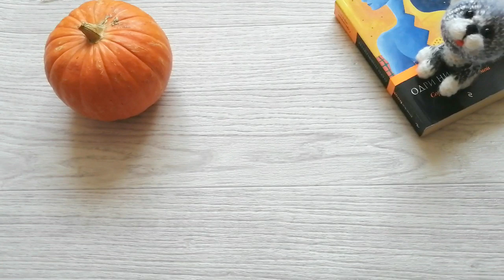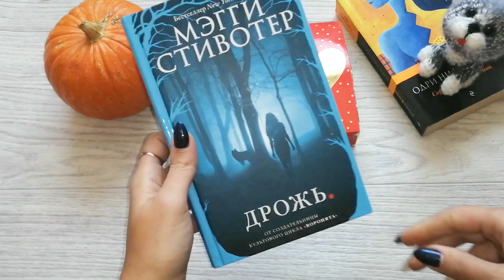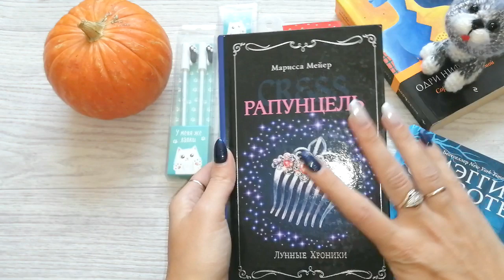Рукодельный влог 26.09 -28.09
Готовые игрушки и мастер классы вы можете приобрести в моей группе ВК